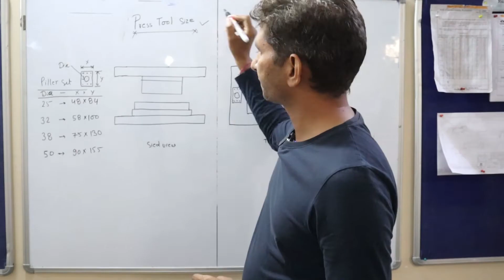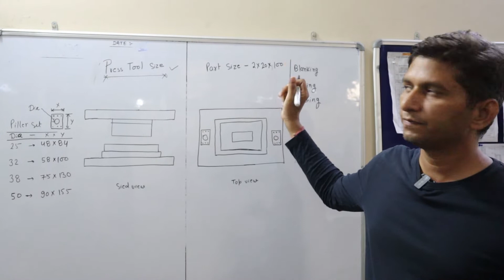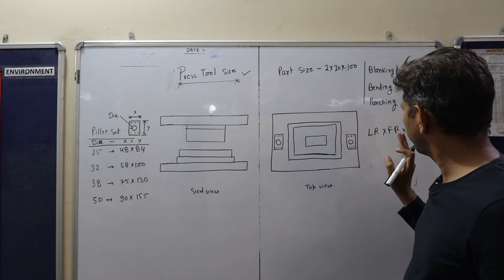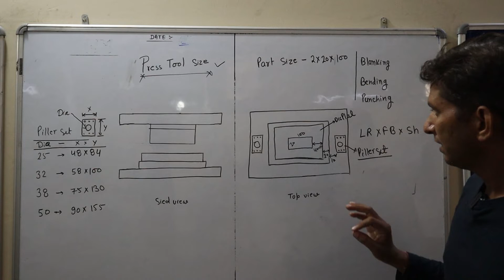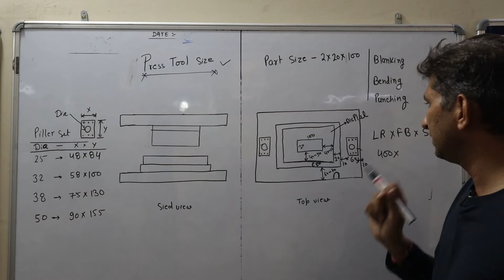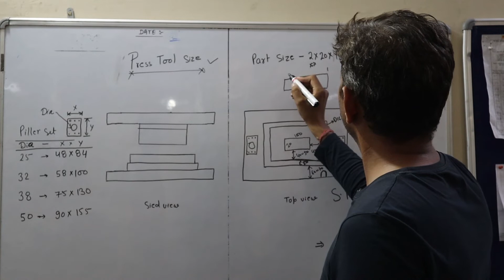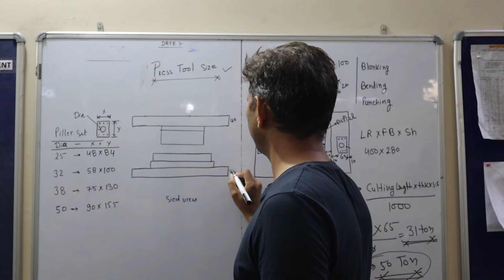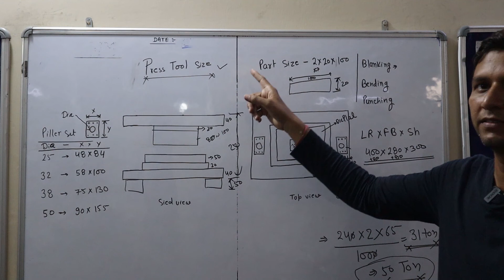Press Tool का साइज कसे Calculate करे.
Blanking Tool
Blanking is a punching operation in which entire periphery is cut out and the cut out portion required is known as STAMP OR BLANK.
When a component is produced with one single punch and die where the entire outer profile is cut in a single stroke the tool is called a blanking tool.
Blanking is the operation of cutting flat shapes from sheet metal.
The outer area of metal remaining after a blanking operation is generally discarded as waste.
Size of blank or product is the size of the die & clearance is given on punch.
It is a metal cutting operation.
In blanking metal obtained after cutting is not a scrap or it is usable.

The size of the blank depends on the size of the die.
So the size of the die opening is equal to the blank size.
Clearance is given to the punch.
Piercing tool

Piercing tool
Piercing involves cutting of clean holes with a resulting scrap slug. The operation is called die cutting and can also produce flat components where the die, the shaped tool, is pressed into a sheet material employing a shearing action to cut holes. This method can be used to cut parts of different sizes and shapes in sheet metal, leather and many other materials.

Cut off tool

Cutoff tool
It is a shearing operation in which blanks are separated from a sheet metal strip by cutting the opposite sides of the part in sequence.

Parting off tool
This issimilar, in that a discrete part is cut from a sheet or strip of metal along a desired geometric path. The difference between a cutoff and a parting is that a cutoff can be nestled perfectly on the sheet metal, due to its geometry. With cutoffs, the cutting of sheet metal can be done over one path at a time and there is practically no waste of material. With partings, the shape can not be nestled precisely. Parting involves cutting the sheet metal along two paths simultaneously. Partings waste a certain amount of material, that can be significant.

Trimming tool
When cups and shells are drawn from flat sheet metal the edge is left wavy and irregular, due to uneven flow of metal. Shown is flanged shell, as well as the trimmed ring removed from around the edge. While a small amount of Material is removed from the side of a component in trimming tool.

Trimming Tool.
Shaving tool
Shaving removes a small amount of material around the edges of a previously blanked stampings or piercing. A straight, smooth edge is provided and therefore shaving is frequently performed on instrument parts, watch and clock parts and the like. Shaving is accomplished in shaving tools especially designed for the purpose. it is also required proper die clearance

Forming tool
Forming is the operation of deforming a part in curved profile. Forming tools apply more complex forms to work pieces. The line of bend is curved instead of straight and the metal is subjected to plastic flow or deformation.

Drawing tool
Drawing tools transform flat sheets of metal into cups, shells or other drawn shapes by subjecting the material to severe plastic deformation. Shown in fig is a rather deep shell that has been drawn from a flat sheet. It is an axial elongation through the application of axial force.

Drawing Tool
This type of Press tool is used to perform only one particular operation therefore classified under stage tools.

Progressive tool
A progressive tool differs from a stage tool in the following respect: in a progressive tool the final component is obtained by progressing the sheet metal or strip in more than one stage. At each stage the tool will progressively shape the component towards its final shape, with the final stage normally being cutting-off.

Compound tool
The compound tool differs from progressive and stage tools by the arrangement of the punch and die. It is an inverted tool where blanking and piercing takes place in a single stage and also the blanking punch will act as the piercing die.

Combination tool
In a combination tool two or more operations such as bending and trimming will be performed simultaneously. Two or more operations such as forming, drawing, extruding, embossing may be combined on the component with various cutting operations like blanking, piercing, broaching and cut off takes place- it can perform a cutting and non cutting operations in a single tool.